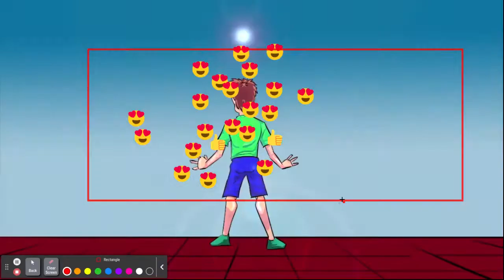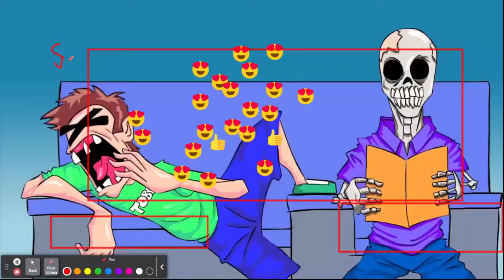Shortcuts Song But Better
All credit goes Tobuscus